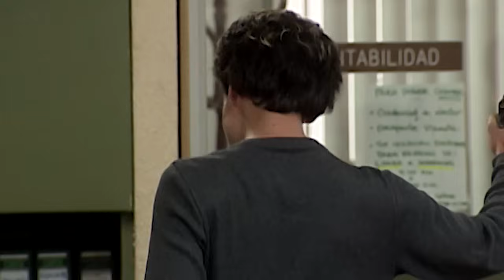Todo Por Amor | Capítulo 203 | ¡La petición de Camilo!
Carmen Dávila ha estado casada por 26 años con Enrique, y es madre de cinco hijos, cuyas edades van desde los 10 hasta los 24 años. A pesar de que Carmen aparentemente lleva una feliz vida familiar, no todo es lo que parece. Ella descubrirá que una vida dedicada a amar y entregar no garantiza la felicidad.